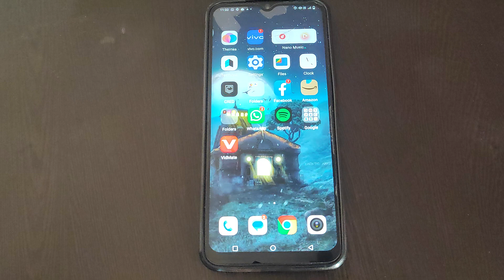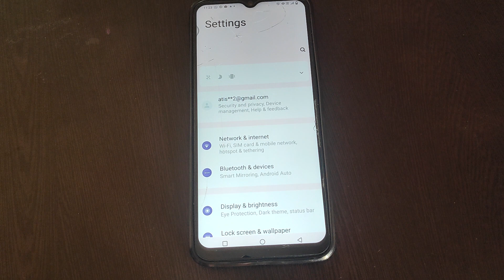How to on Eye protection in Vivo T1,Eye protection ko kaise on kar sakte hai